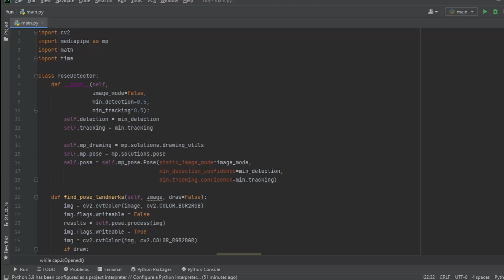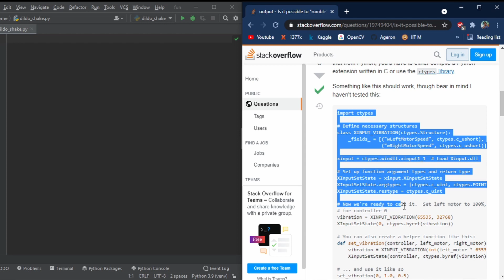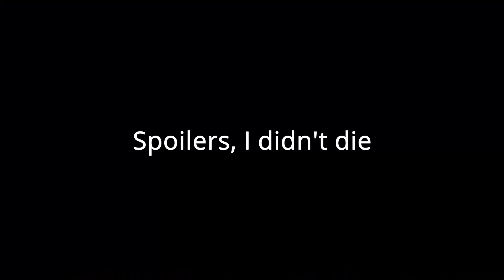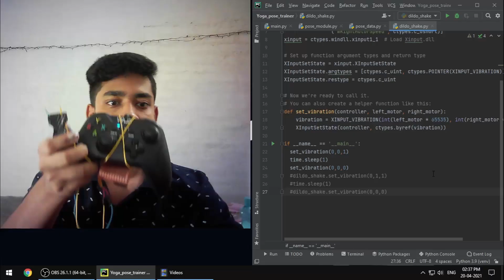AI Yoga Trainer That Tazes You if Don't Pose Correctly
I built an A.I. Yoga trainer that Tazes you if dont pose correctly within the time limit with google mediapipe API.